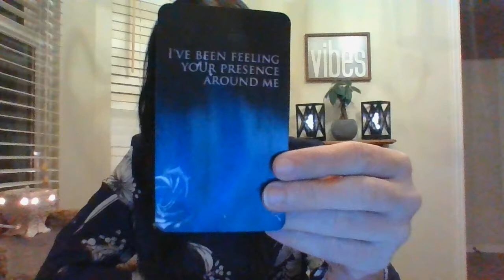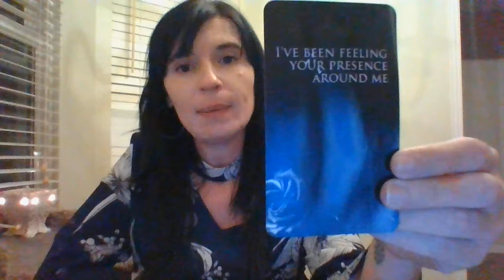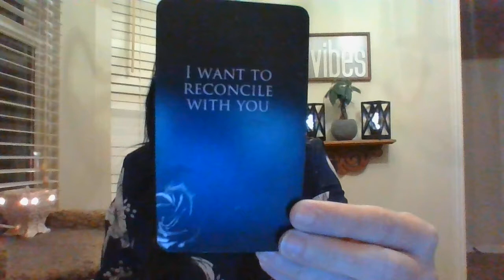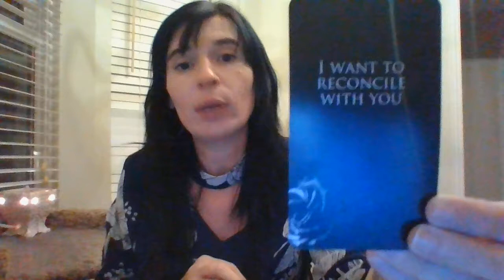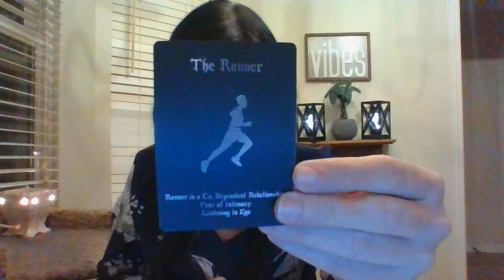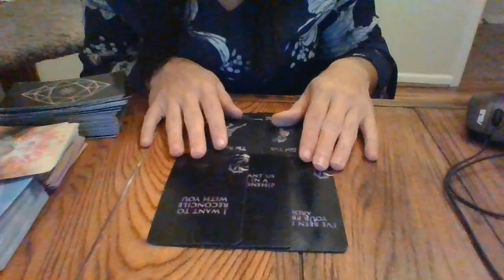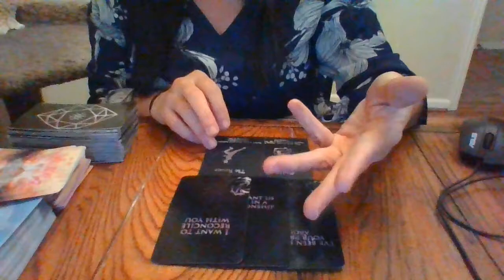NOV 21- SAGITTARIUS- HOW DO THEY FEEL ABOUT YOU?